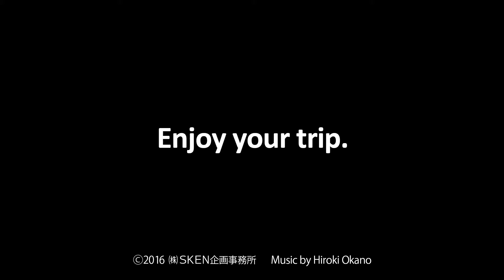Shiga Japan 1 Minute Travel Lake Biwa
滋賀　琵琶湖（Shiga Lake Biwa)
快晴/空色が湖面に映る、のどかな小春日和。
2015年12月1日　９°　PM16:32〜PM17:18
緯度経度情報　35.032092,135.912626